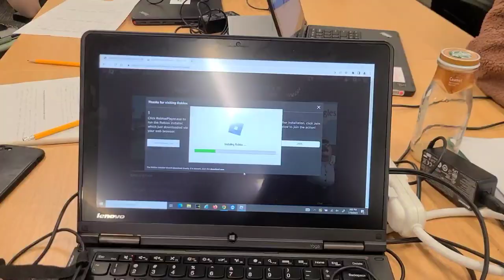summer camp flashback☆ | Teena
°~☆ Here's a long overdue video that I was suppose to finish editing months ago🤭 ☆~°

~Music~
Money (instrumental) - The Drums